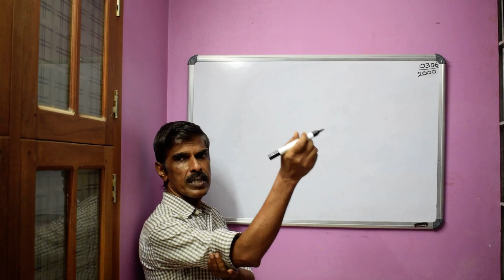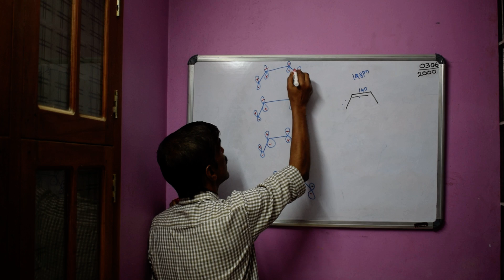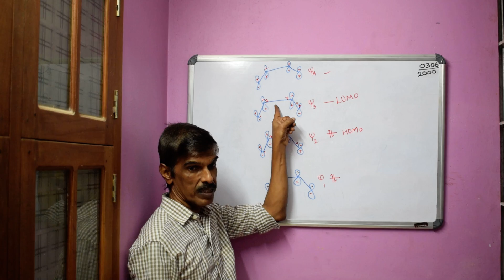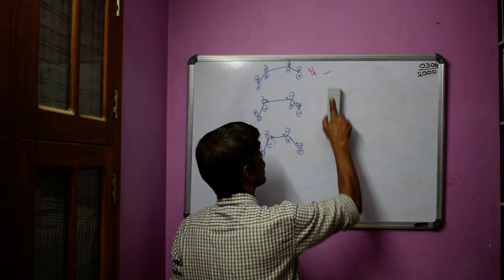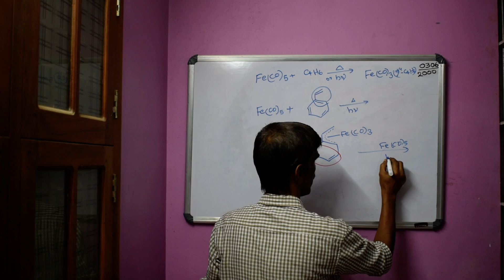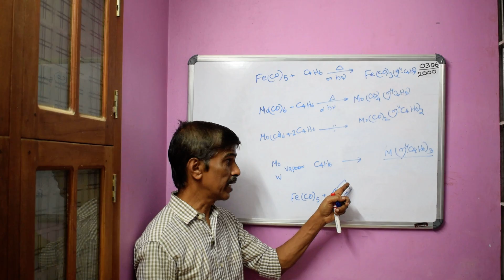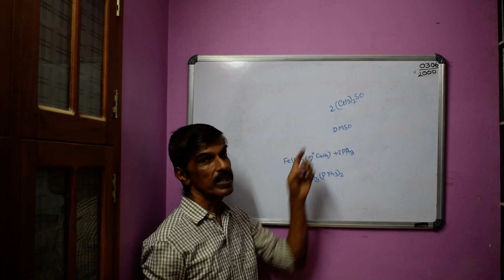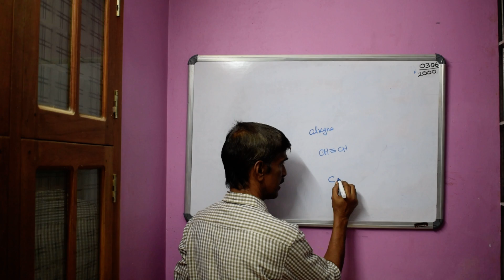Organometallic Compounds 7